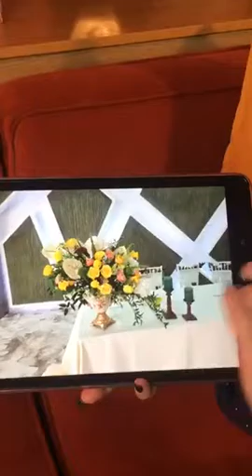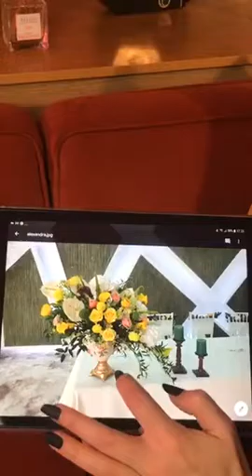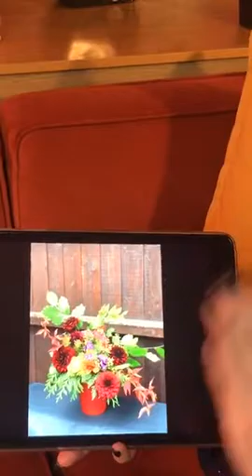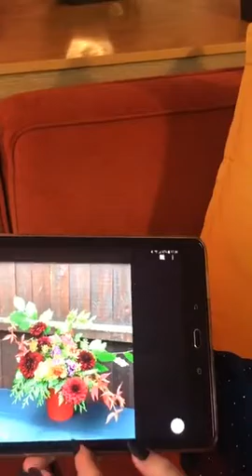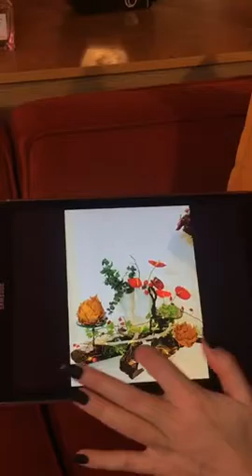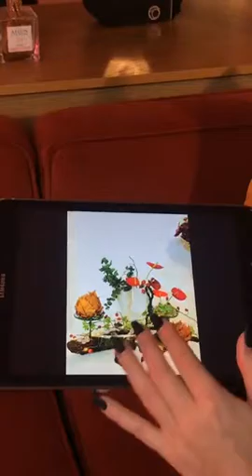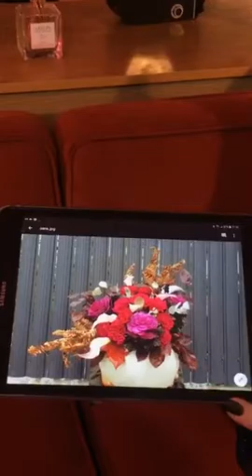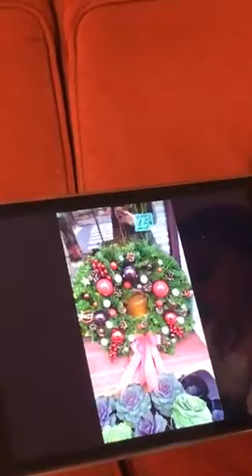Episodul 18 - VERDICT FLORAL despre cum combinam cromatica in designuri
Emisiunea A-live o poti urmari in fiecare zi de Miercuri, de la ora 17:00, pe Facebook

2. Instagram:
- floristiq.art.international
- andreea.stor

Iti multumesc ca esti alaturi de noi si ca te putem ajuta in procesul tau de dezvoltare!